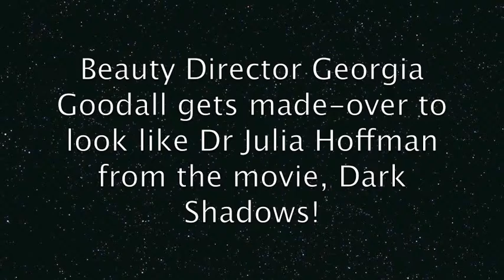Dr Julia Hoffman from Dark Shadows makeover, Reveal Magazine 2012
How to do your hair and make-up to look like Helena Bonham Carter's character, Dr Julia Hoffman in Dark Shadows